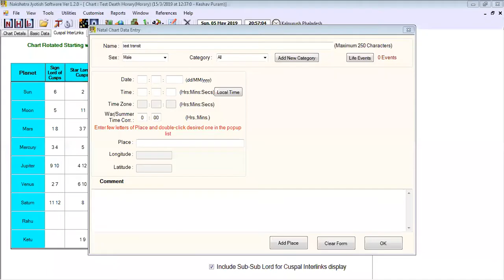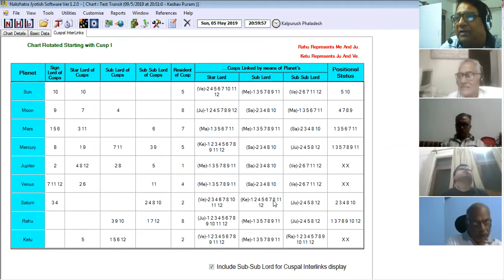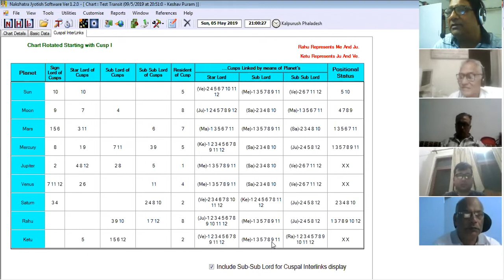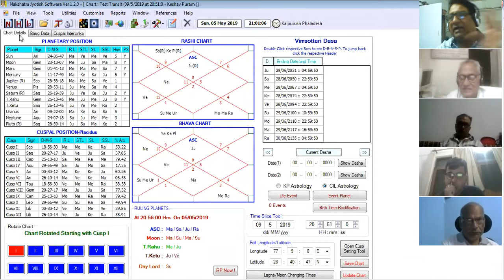online Horary class part II By SkAnil 9810928289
Learn how to predict through Horary/Prashna astrology. For online classes please contact SkAnil 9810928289